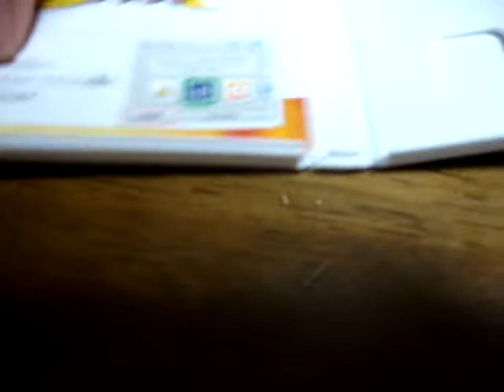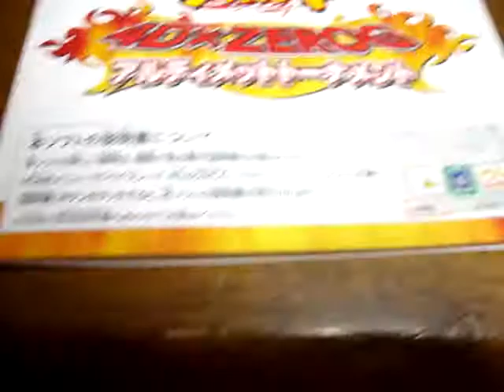メタルファイトベイブレード４Ｄ×ＺＥＲＯＧを開封してみた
今回の動画投稿は、これで終わります。